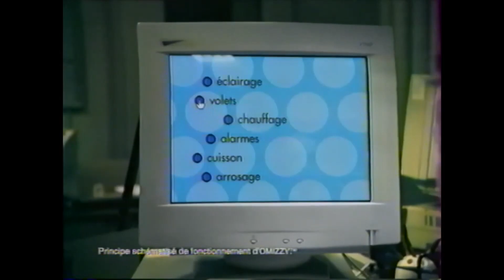Legrand Publicité (2002)